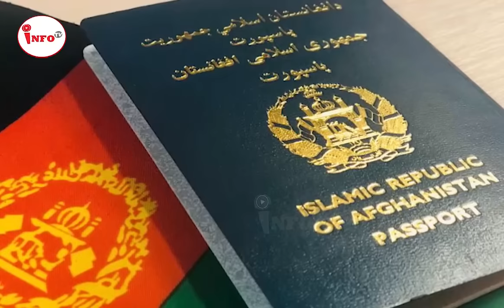احمد مسعود مید/.-ان جـ./-نـ./گ را به طـ./الـ./-بان با/.خت